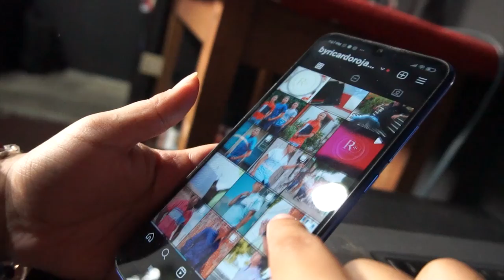CONSTRUIR CONFIANZA, EL RETO MÁS GRANDE DE COLOMBIA Y VENEZUELA PARA ENFRENTAR A LOS ACTORES DE LA I